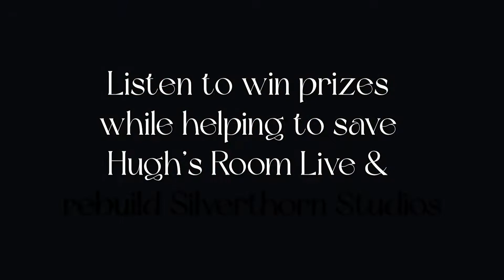Live In Lockdown Vol 1 Announcement - Taylor Abrahamse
If you had weeks left before losing your favorite place on Earth, what would you do? The 'Live In Lockdown' album series from Kerrville Newfolk-Winner Taylor Abrahamse is a real-life exploration of exactly that - a joyous, vibrant & desperate celebration of creation and friendship in the face of profound impending loss. Despite months of work resulting in finding the investors necessary to present multiple competitive offers in order to save his one of a kind, 7-room, 24-track professional recording studio (Silverthorn Studios), Taylor and long-time friend and studio co-founder Bryn Scott-Grimes were shocked to be suddenly tasked with destroying it, and returning to their childhood homes with their finances, friend circle & clientele - devastated. Two years of building, seven years of operation - gone in an instant.

In those manic final weeks, Taylor recorded versions of over 120 mostly original songs for 'Live In Lockdown' and other upcoming projects, including some songs about the fresh & unconscionable recent events. However, there is hope as well - Taylor has also made an agreement with legendary Toronto venue Hugh's Room Live. Still ongoing, if Hugh's Room can secure the necessary funds to buy an East-End Toronto Church, they have agreed to purchase much of what remains of Silverthorn Studios, and work with Taylor & Bryn to build it back even better. Coming closer and closer to acquiring the building, if successful, Hugh's Room Live will become a non-profit arts & performance community center - an affordable, inclusive & dearly needed creative hub for the next generation of Canadian talent & beyond.

Starting November 18th, tracks from Live In Lockdown Volume 1 are being released weekly on all streaming platforms - and released even sooner to Patrons.

In addition, there is an online raffle below - each action you take supports Taylor & Hugh's Room, and the more actions you take, the more chances you have to win. With upper-tier prizes to be announced in the coming weeks, prizes currently include $100 cash and a custom fully-written and demoed song by Taylor.